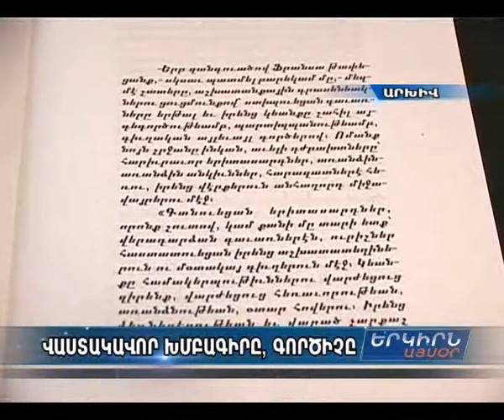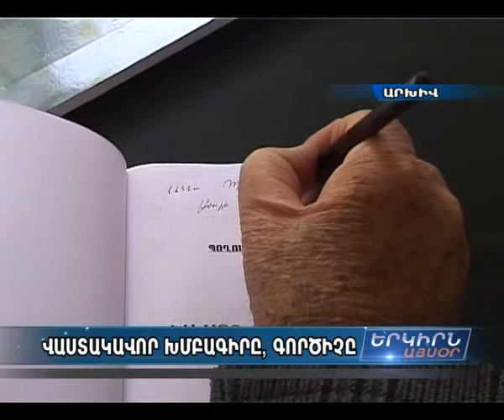Այսօր իր մահկանացում է կնքել ականավոր մտավորական Պողոս Սնապյանը